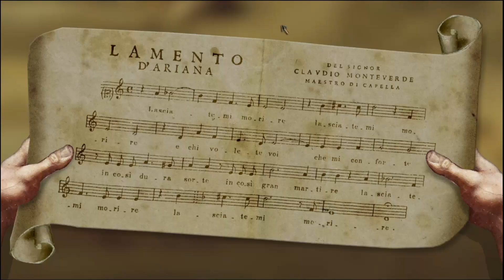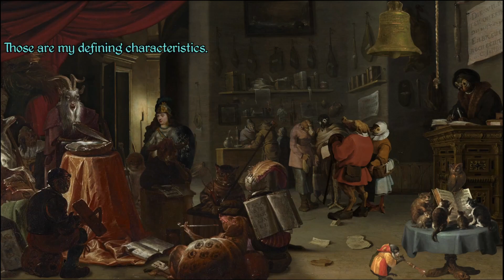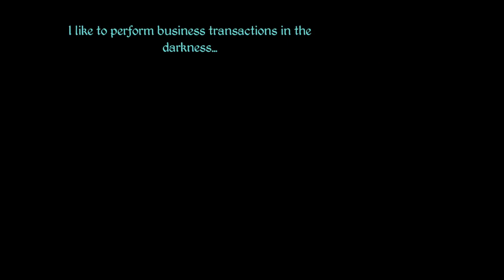The Procession to Calvary - Ep.5 - A Pair of Pliers and a Human Skeleton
Part Two Of The Immortal John Triptych

Pilfer from pirates, conspire with cardinals and perform miracles with an incompetent magician. The Procession to Calvary is a Python-esque adventure game made from Renaissance paintings, and a spiritual successor to the critically acclaimed Four Last Things.